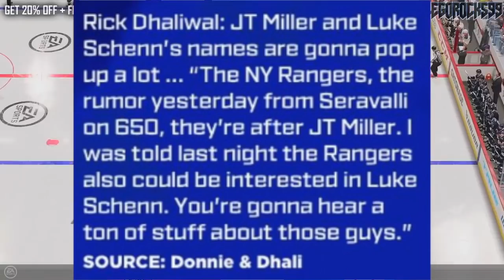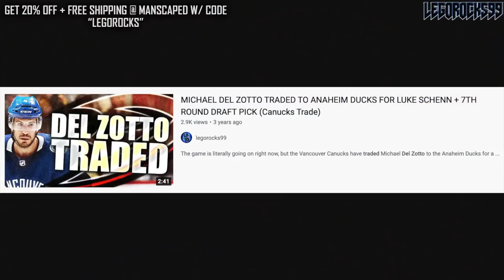New York Rangers WANT LUKE SCHENN TOO? (Vancouver Canucks Trade Rumours, NHL News & Rumors Today)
After discussing how the New York Rangers would be interested in acquiring forward JT Miller from the Vancouver Canucks the other day, let's go over how they might want defenceman Luke Schenn as well.

The 2021 NHL Draft 1st Round went as follows:

1st) Buffalo Sabres, Owen Power
2nd) Seattle Kraken, Matty Beniers
3rd) Anaheim Ducks, Mason McTavish
4th) New Jersey Devils, Luke Hughes
5th) Columbus Blue Jackets, Kent Johnson
6th) Detroit Red Wings, Simon Edvinsson
7th) San Jose Sharks, William Eklund
8th) Los Angeles Kings, Brandt Clarke
9th) Arizona Coyotes (from Vancouver Canucks), Dylan Guenther
10th) Ottawa Senators, Tyler Boucher
11th) Arizona Coyotes, FORFEITED
12th) Columbus Blue Jackets (from Chicago Blackhawks), Cole Sillinger
13th) Calgary Flames, Matthew Coronato
14th) Buffalo Sabres (from Philadelphia Flyers), Isak Rosén
15th) Detroit Red Wings (from Dallas Stars), Sebastian Cossa
16th) New York Rangers, Brennan Othmann
17th) St. Louis Blues, Zachary Bolduc
18th) Winnipeg Jets, Chaz Lucius
19th) Nashville Predators, Fedor Svechkov
20th) Minnesota Wild (from Edmonton Oilers), Jesper Wallstedt
21st) Boston Bruins, Fabian Lysell
22nd) Edmonton Oilers (from Minnesota Wild), Xavier Bourgault
23rd) Dallas Stars (from Washington Capitals via Detroit Red Wings), Wyatt Johnson
24th) Florida Panthers, Mackie Samoskevich
25th) Columbus Blue Jackets (from Toronto Maple Leafs), Corson Ceulemans
26th) Minnesota Wild (from Pittsburgh Penguins), Carson Lambos
27th) Nashville Predators (from Carolina Hurricanes), Zachary L’Heureux
28th) Colorado Avalanche, Oskar Olausson
29th) New Jersey Devils (from New York Islanders), Chase Stillman
30th) Vegas Golden Knights, Zach Dean
31st) Montreal Canadiens, Logan Mailloux
32nd) Chicago Blackhawks (from Tampa Bay Lightning via Columbus Blue Jackets), Nolan Allan

JT Miller was one of the top NHL prospects at the 2011 NHL Entry Draft.